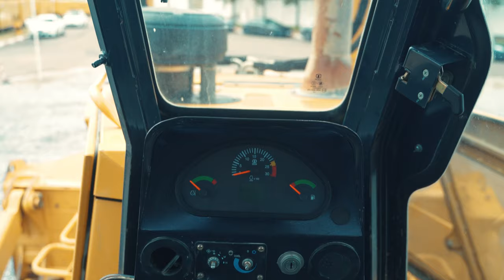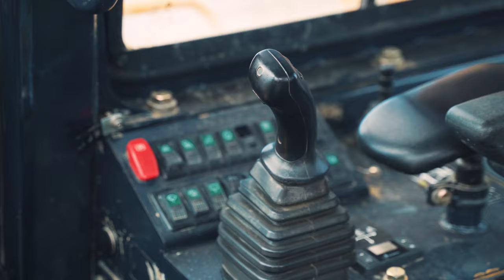Meet The Expert | SEM 832F Bulldozer Walkaround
[Meet The Expert - Experience unique avec le bulldozer SEM 832F] 🚧

Découvrez le bulldozer SEM 832F dans notre vidéo ‘Meet the Expert’ et explorez ses caractéristiques conçues pour maximiser votre efficacité tout en assurant une productivité optimale sur le chantier.

Équipé d'une transmission hydrostatique, de composants de haute qualité et d’un moteur Perkins de 253 kW. Le SEM 832F offre une efficacité impressionnante avec une consommation de carburant réduite. Sa maniabilité et sa robustesse en font un choix parfait pour vos projets, garantissant un retour sur investissement rapide.

Pour plus de détails, regardez la vidéo 👇 avec notre chef de produit, Salima Bour.